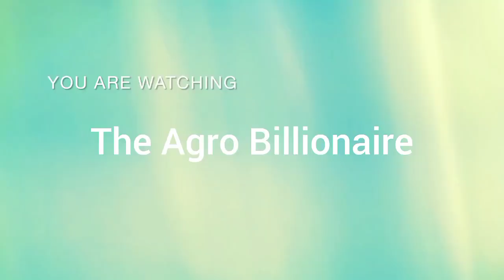Things to consider before opening a farm (episode 1)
alot of people are investing largely into agriculture but most of those who are currently in the field are keeping the truth away.

in this series, I'll go deep into clarifying many questions